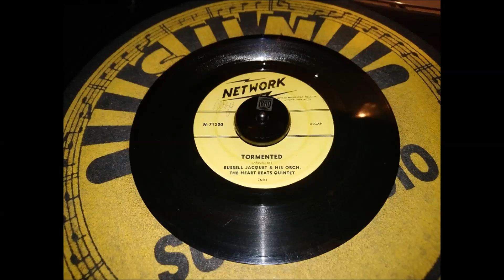THE HEARTBEATS QUINTET "Tormented" US- NETWORK 1955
US - NETWORK N-1200 / 1955 .
Russel Jaquet & His Band .
Doowop / Vocal Group .
Lead vocal by James Sheppard , later known
as "Shep & The Limelites" (Daddy`s Home) .